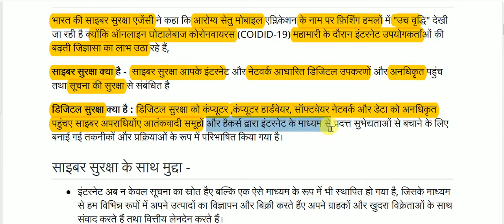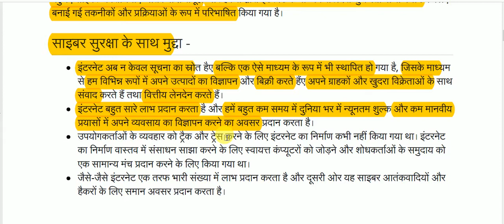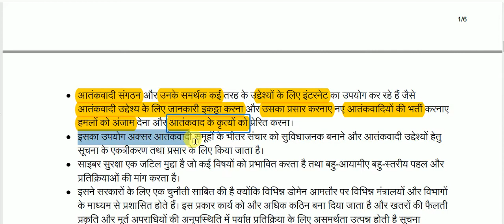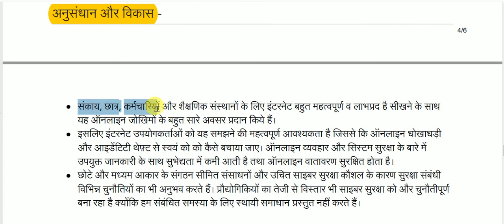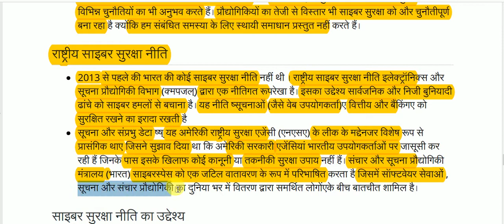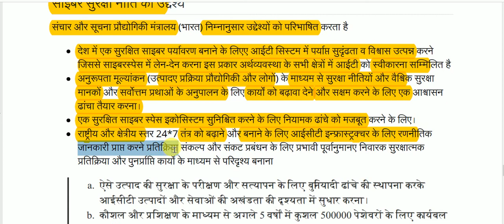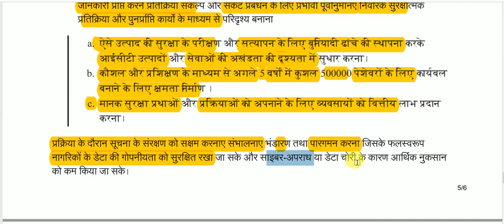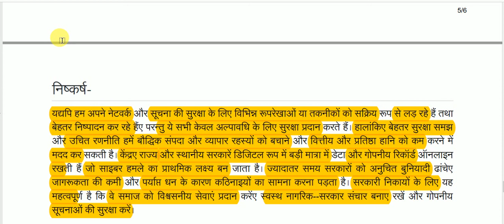साइबर सुरक्षा || Cyber security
Cyber security for All Competitive Exams like SSC, Railway, IB, Bank, UPSC, BPSC, MPSC, PCS, etc.